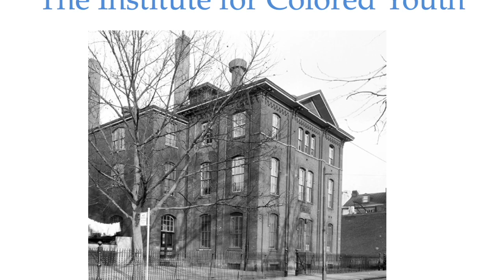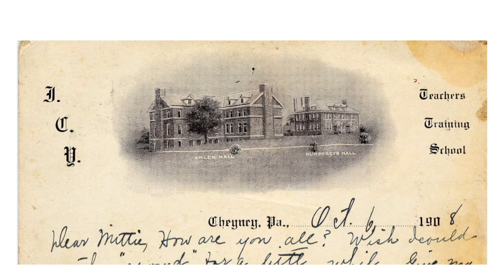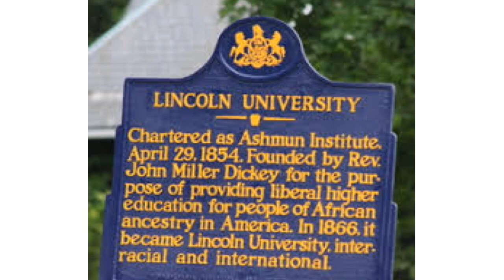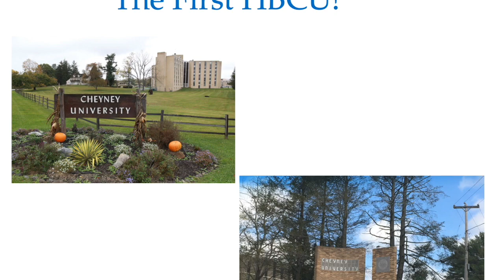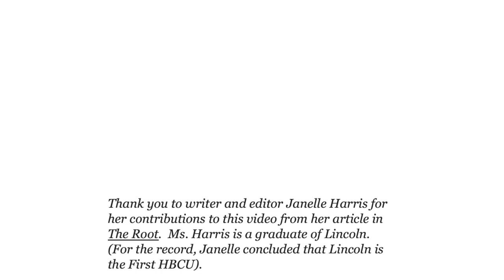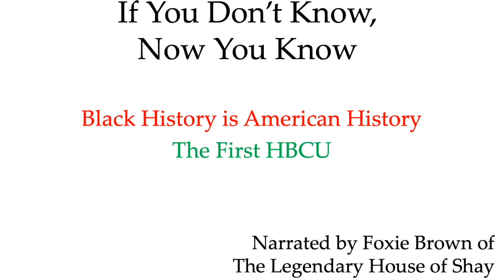BlackHistoryMonthChallenge Cheyney vs Lincoln 1837 vs 1854-If You Don’t Know, You’re Gonna Know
Black History Month Facts & Trivia. Which is the first HBCU? Cheyney or Lincoln? The debate continues!!